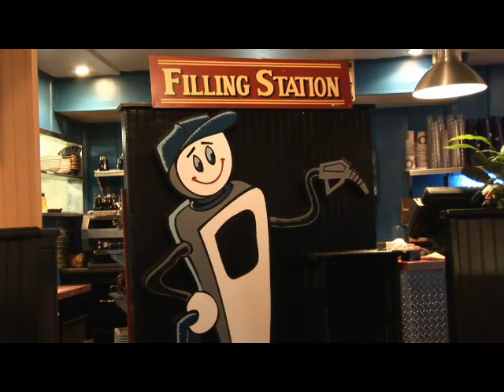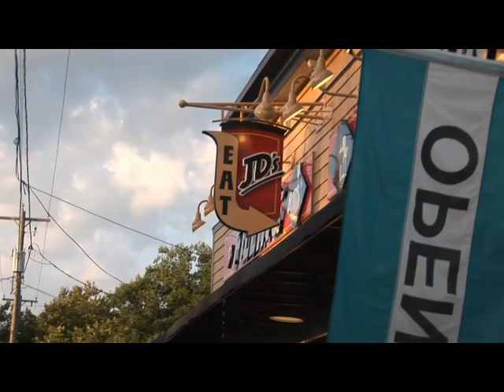JD's Filling Station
JD's is an aweesome Lewes Resetaurant that you should check out. This was video was produced by 8 time Emmy winner RIch Noonan for a television show about destinations on both sides of the Cape May Lewes Ferry.